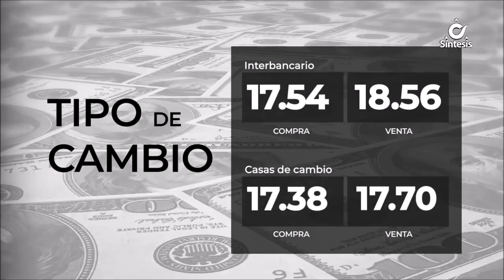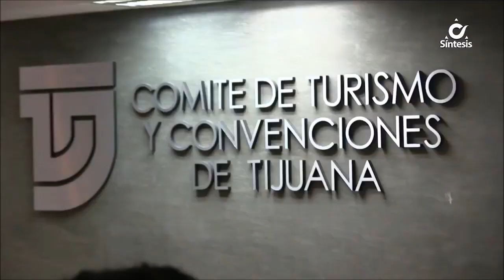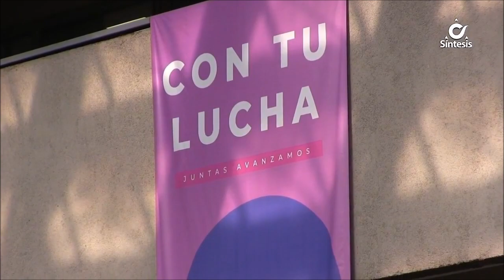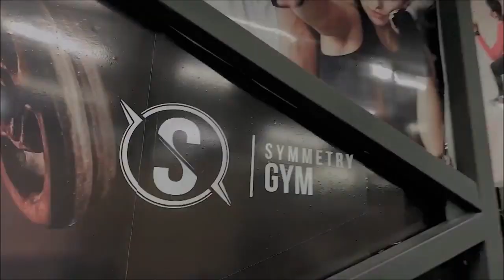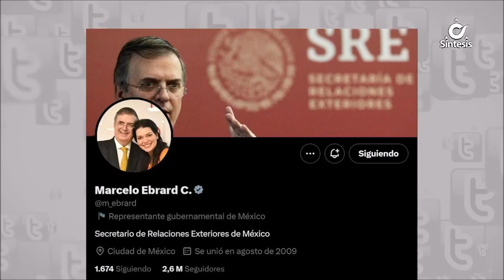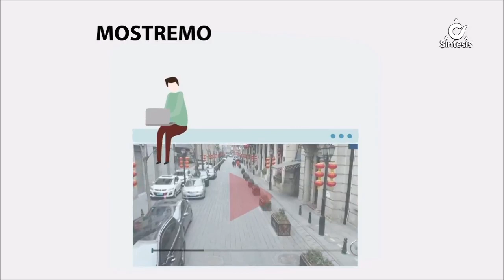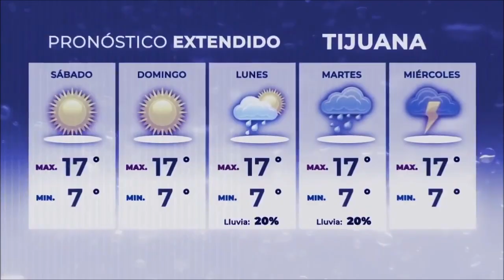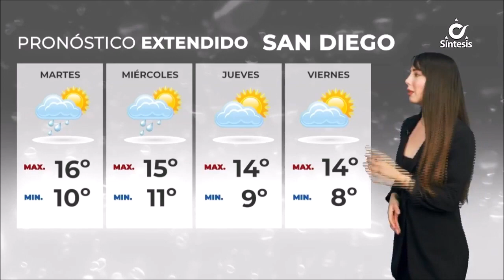Sintesis Noticias de La Tarde Con Jannete Aceves - Lunes 13 Marzo de 2023